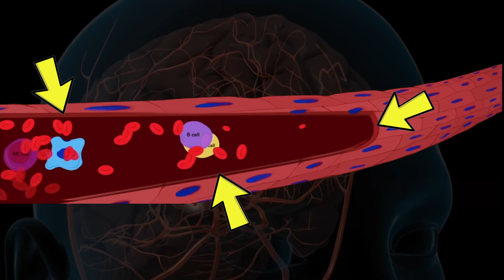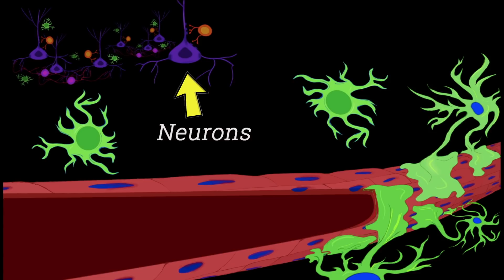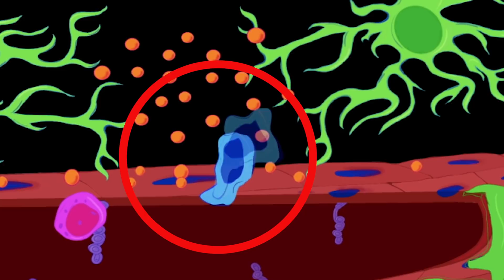Schizophrenia breakthrough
Professor Cynthia Shannon Weickert at Neuroscience Research Australia (NeuRA) has identified immune cells in greater amounts in the brains of some people with schizophrenia. The study published in Molecular Psychiatry has the potential to transform global schizophrenia research and open new avenues for developing targeted immune cell therapies.